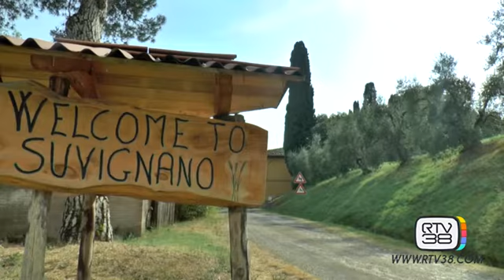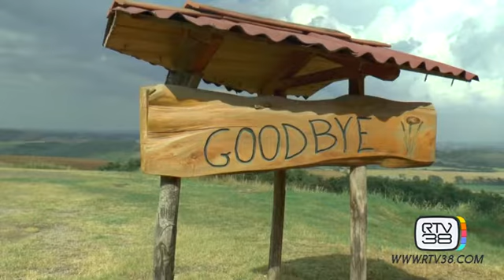IL CAMPO DELLA LEGALITA' A SUVIGNANO